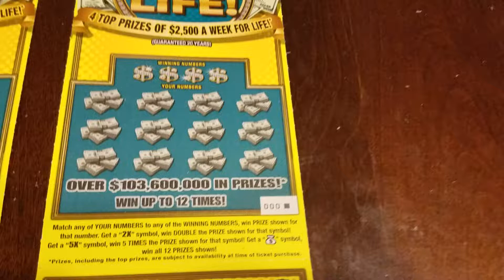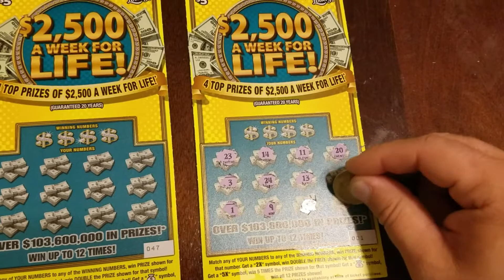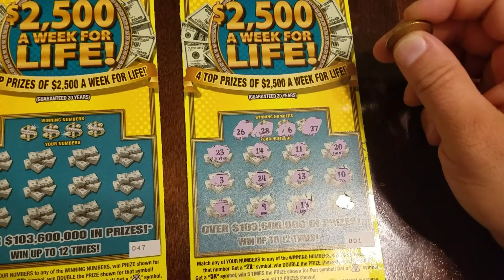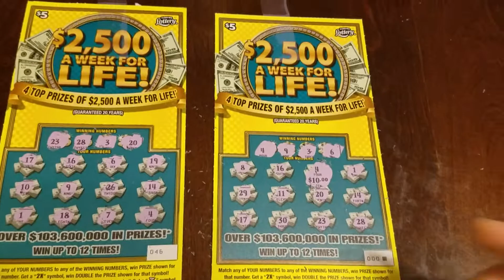$2,500 A Week For Life - Florida Lottery Scratch Off Ticket